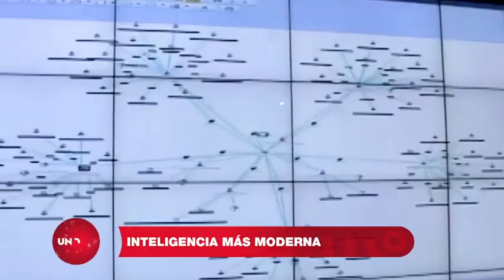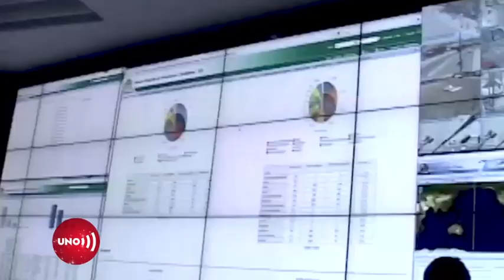Petro fortalece plan de S3GURIDAD nacional: mejor inteligenci4 y más tecnología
Petro fortalece plan de seguridad nacional: mejor inteligencia y más tecnología | Noticias UNO

Nuestras redes:
Página web: Noticiasuno.com
Kwai: noticiasunocolombia
YoSoyLaRedIndependiente en redes